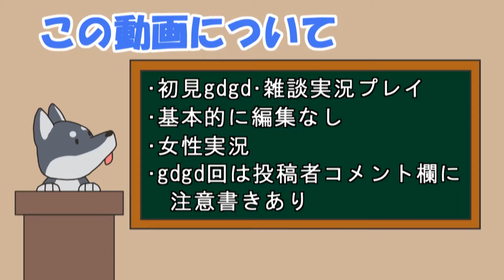【女性実況】#47 デュープリズムをマイペースに実況プレイ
ミントちゃんの素直じゃない優しさが大好きです！